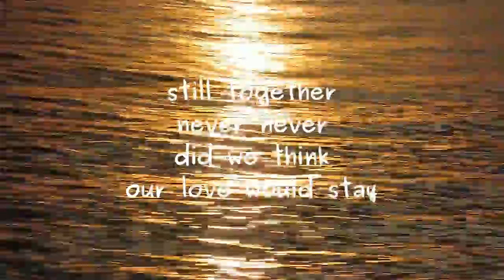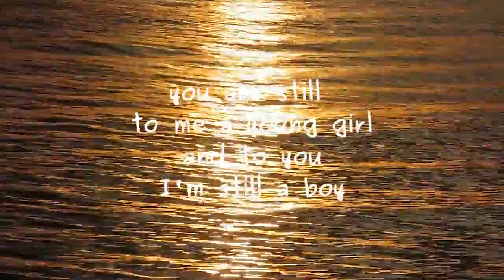jane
poem bu Lawrence Hearn at BCPOETRY.CA